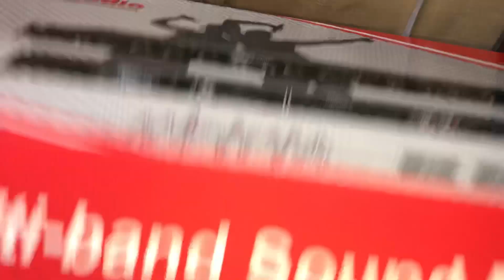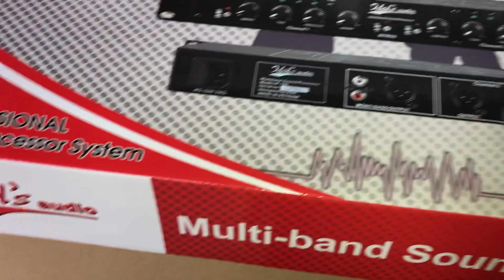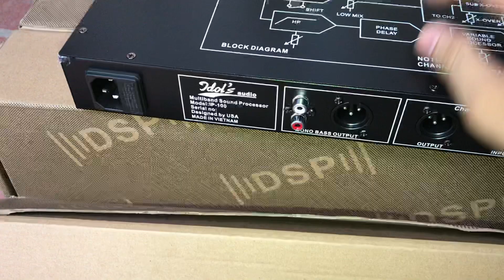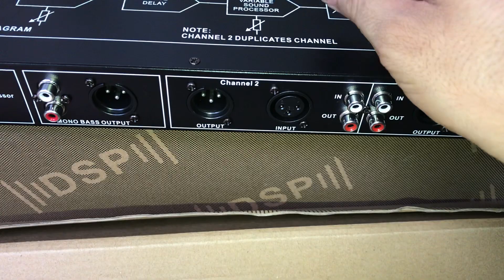Máy nâng tiếng idol ip 100 giá có 1tr thôi Zalo 0972068141